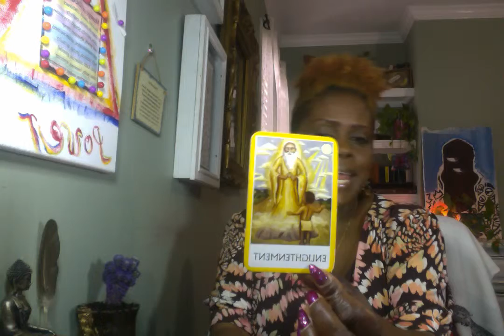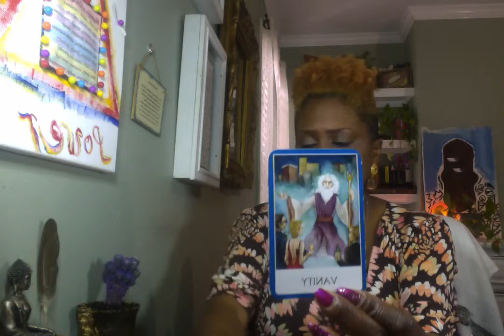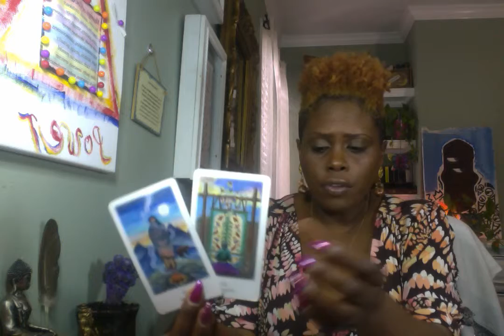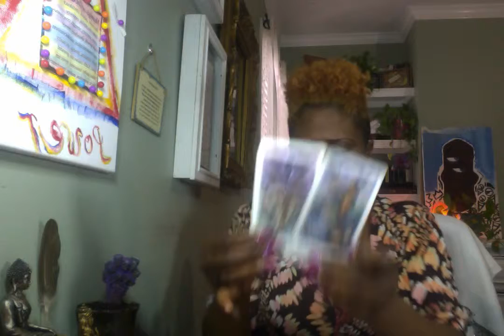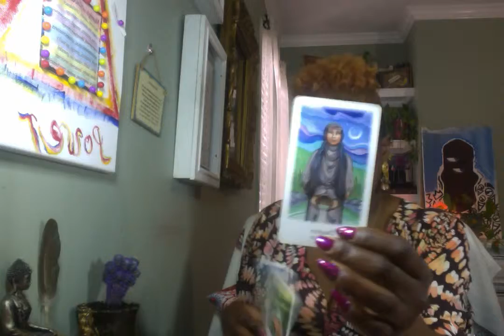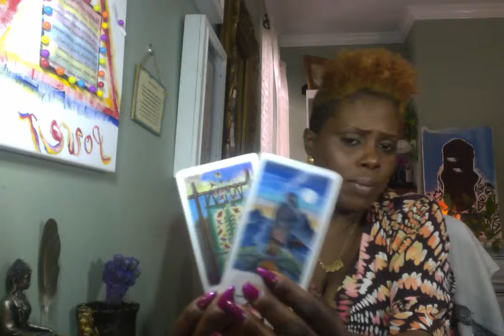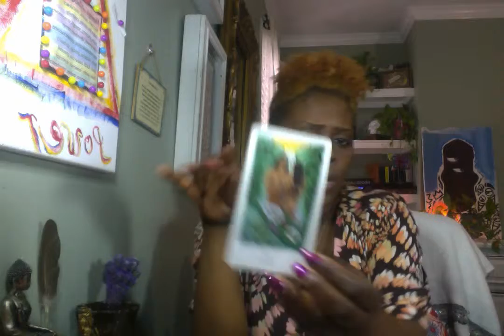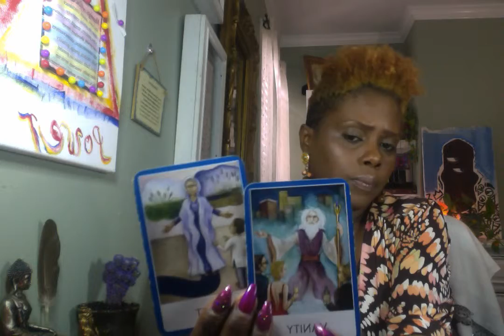Aries ♈️ "Stop Sharing Your Business"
FaceBook "Make Sure to Like"
4 Your Inner Voice

Please email for link to schedule a private reading